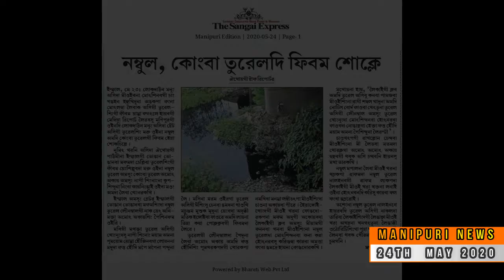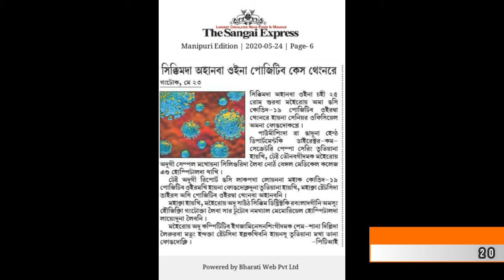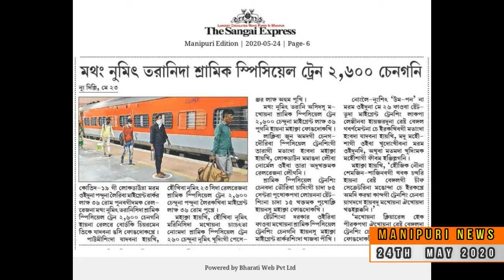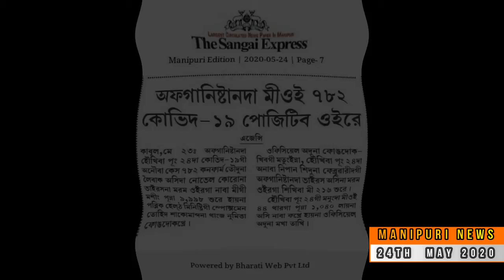24th May 2020 Manipuri News Bulletin